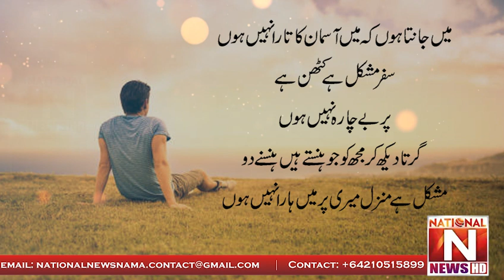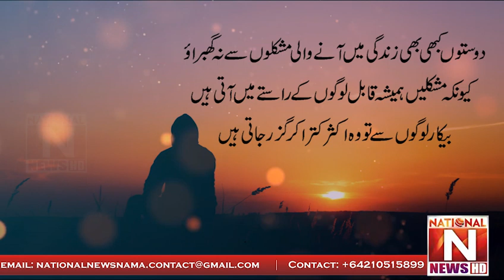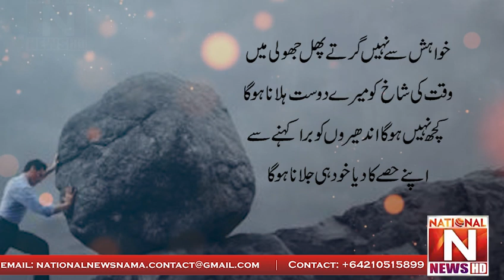Success and Failures